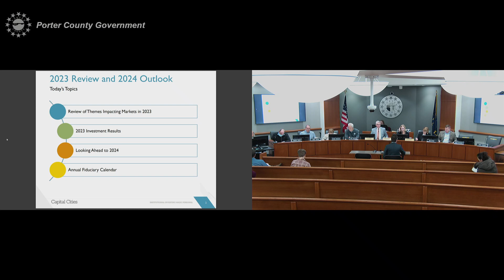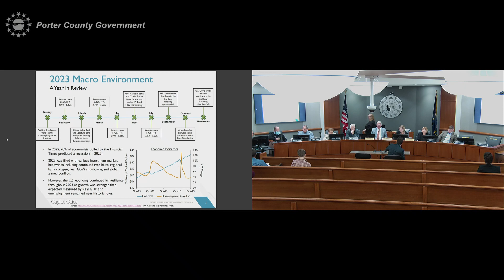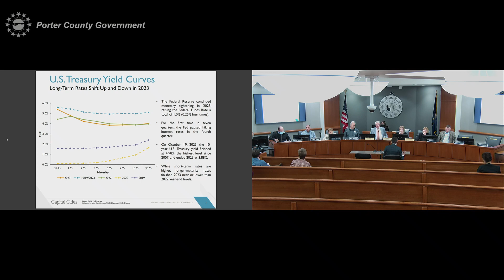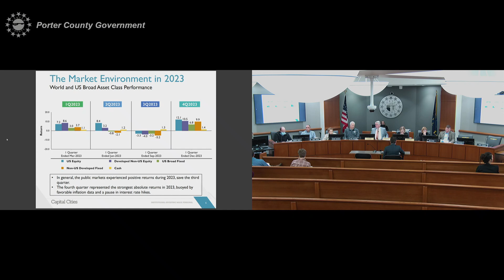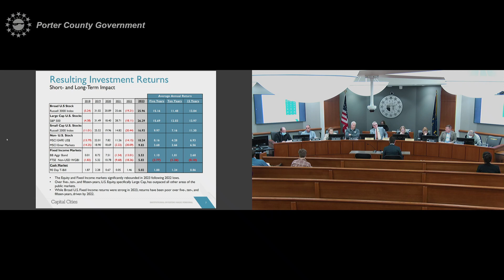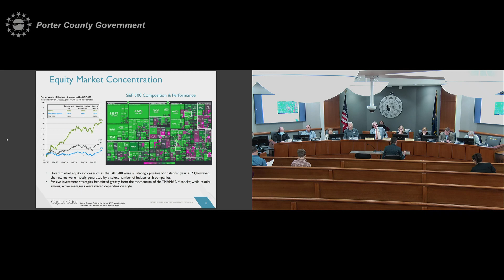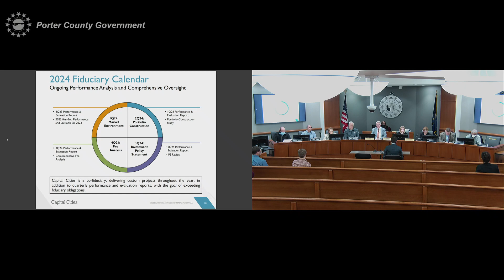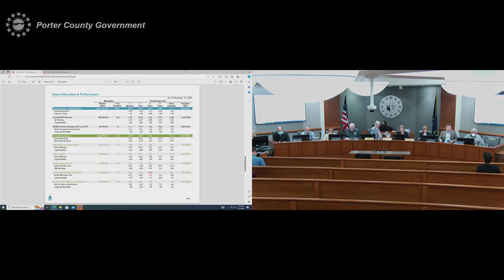Porter County Foundation Meeting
Meeting of the Porter County Foundation meeting held at the Administration Center on January 30, 2024 at 5:00pm.